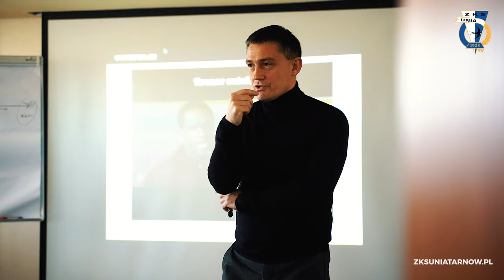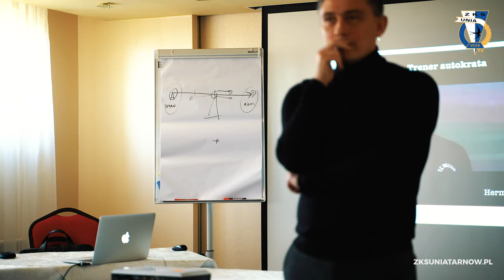8 dniowy Maraton Szkoleniowy - Dzień 1 - Trener Mariusz Rumak - ZKS Unia Tarnów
8 dniowy Maraton Szkoleniowy - Dzień 1 - Trener Mariusz Rumak - ZKS Unia Tarnów

⚽️ Klub Sportowy ZKS Unia Tarnów
🗾 Stadion Miejski w Tarnowie